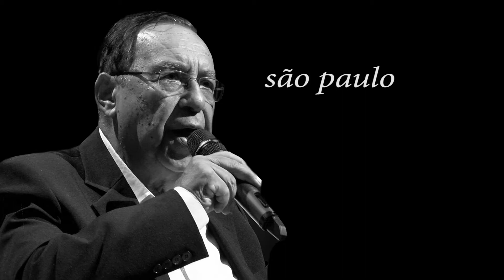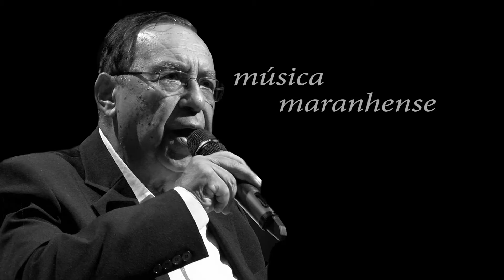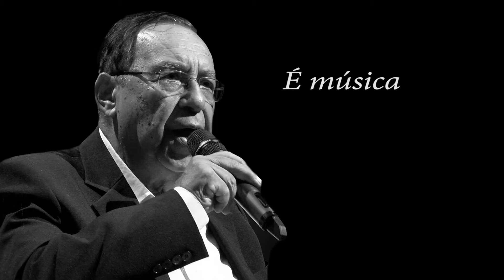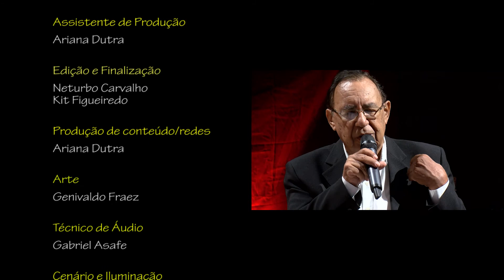É Música - Augusto Pellegrini (bloco II)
Nesta edição do É Música, você confere todo o talento do radialista e cantor de jazz Augusto Pellegrini.